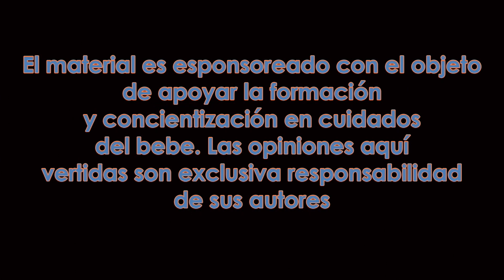Diarrea y cola paspada.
El Dr Martin Gruenberg, médico pediatra de la Sociedad Argentina de Pediatría e International Member de la American Academy of Pediatrics, te cuenta como tratar la cola paspada por la diarrea